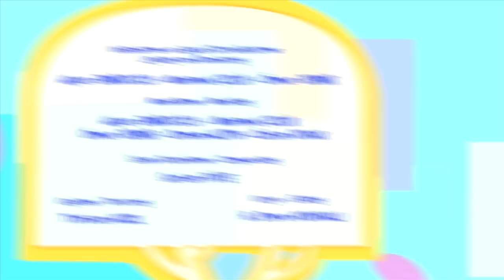Leliko Bölüm 1 - Aynısını Bul Oyunu - Çizgi Film | Düşyeri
Merhaba Leliko severler,
Leli, meraklı heyecan dolu ve oyun oynamayı çok seven biridir. Leli'nin en iyi oyun arkadaşı Liko ise birlikte koşturduğu yeni şeyler öğrendiği arkadaşıdır. Oyun köyünde çoğu zaman oyunları belirleyen Kulabuz ise bir robottur. Bu bölümde Kulabuz'un oyun ekranından 'Aynısını Bul Oyunu' çıkar. Bu oyunda önceden verilen nesnenin ne olduğunun bulunması istenir. Kulabuz bu aşamanın ardından oyun labirentinde ilerleyerek nesnenin aynısının bulunmasını ister. Bulacakları bu nesne renk değiştirmektedir. Ve aldığı renge göre oyunu tamamlamaları için onları yönlendirir. Leli ve Liko, kum saati dolmadan serüvende macerayı, heyecanı, sorunu ve çözüm bulma pratiklerini geliştirirler.